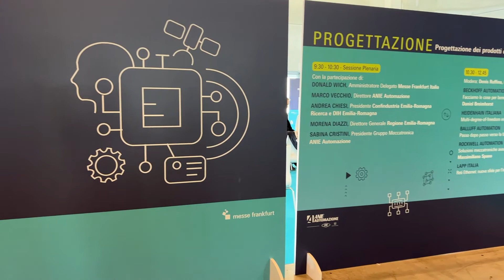Intervista a Carlo VIale di Panasonic Industry al Forum Meccatronica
Insieme a Carlo Viale parliamo di IIoT e manutenzione predittiva, spiegando la differenza tra macchine 4.0 e 3.0